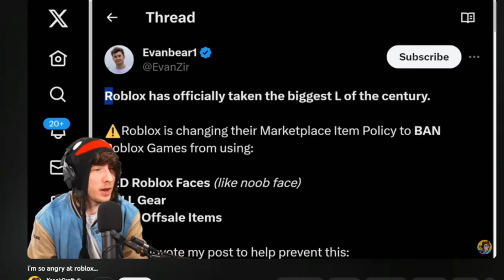why do people still play roblox lmao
(original video by kreekcraft)